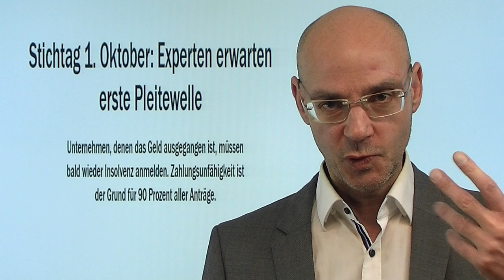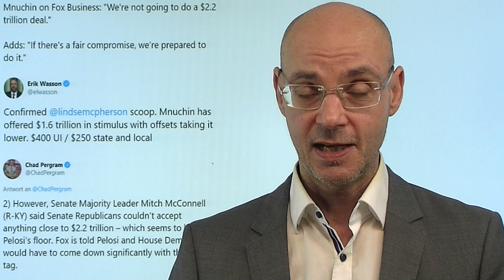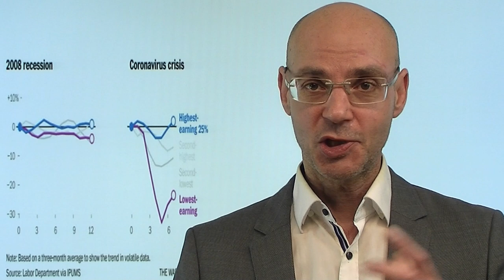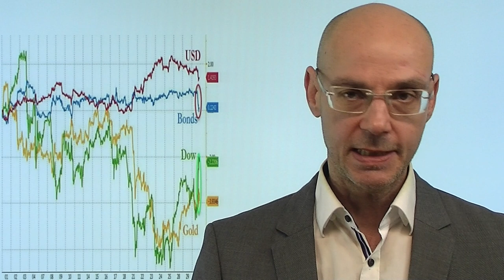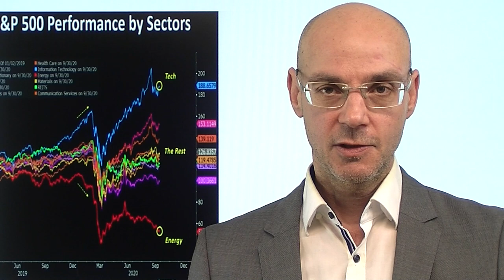Ab heute kommt der Schmerz der Coronakrise! Videoausblick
Die Aktienmärkte in den USA gestern mit Gewinnen aufgrund neuer Stimulus-Hoffnungen und neuem Konjunkturoptimsimus - aber ist diese Zuversicht begründet? Ab heute beginnt nach der finanziellen Betäubung durch Notenbanken und Staaten erst der ökonomische Schmerz der Coronakrise: in Deutschland müssen ab 01.Oktober Unternehmen, die zahlungsunfähig sind, Insolvenz anmelden. Und in den USA laufen die staatlichen Mittel aus, die Unternehmen unterstützen, damit sie keine Mitarbeiter entlassen. Genau das aber passiert nun massenhaft bzw. wird angekündigt - was wiederum neue Stimulus-Programme auch für die Aktienmärkte so wichtig macht. Das wird nun ein heißer Oktober, zumal die Unsicherheit der US-Wahl nicht kleiner wird..